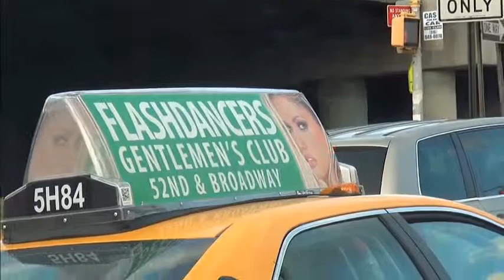Manhatten ➜ Brooklyn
Genießen Sie die Autofahrt über eine aufregende Strecke von Central Manhattan nach Brooklyn.